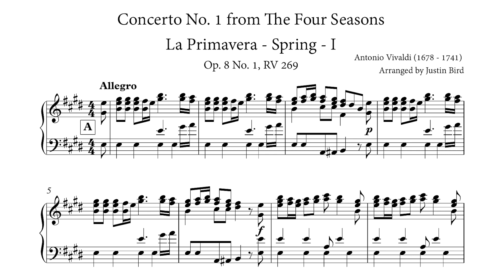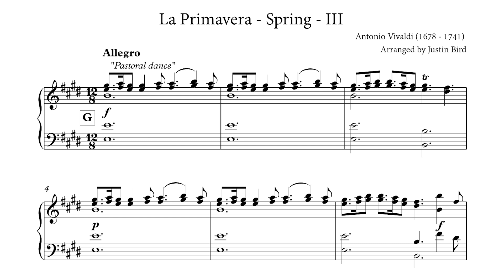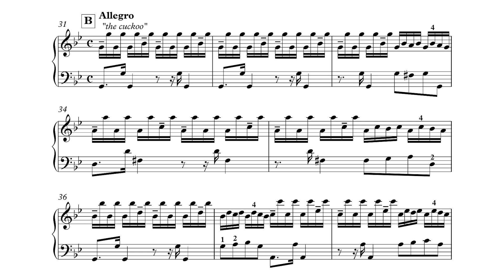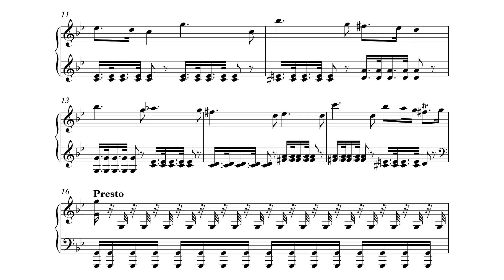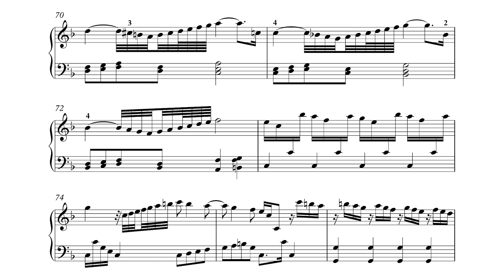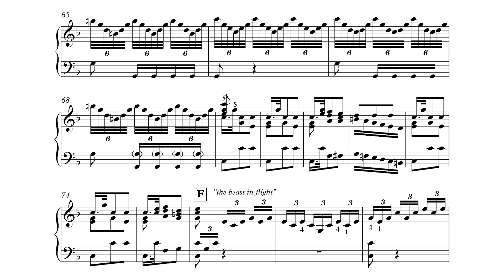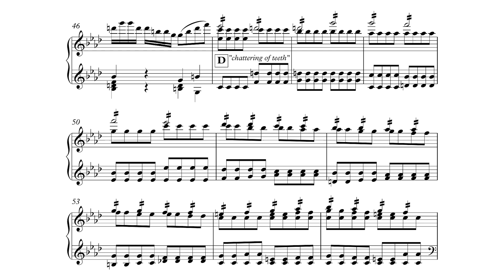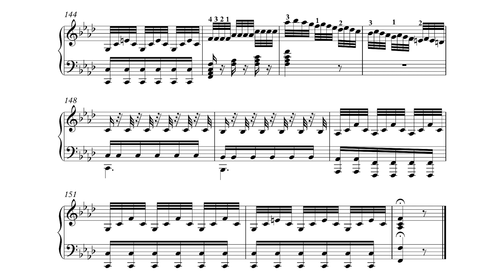Vivaldi-Bird - The Four Seasons (Sheet Music) (Piano Solo Arrangement)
Thanks to Justin Bird for allowing me to use the recording and sheet music of his transcription for solo piano.

"Apart from some incomplete arrangements of select movements, and many recorded versions, there are two complete piano versions printed prior to this one. A recent one by Roberto Novegno, and an older one by Guido Farina published by Ricordi in 1956. Pierre Gouin’s organ arrangement also deserves acknowledgment for being a wonderful arrangement accurately representing Vivaldi’s work. Farina’s version is also a worthy attempt, but rewrites passages too often, often under-representing or over-shooting the pianist's ability. Other solutions to logistical problems result in distasteful octave displacements and un-pianistic writing. This arrangement does not take such liberties nor make such detrimental sacrifices. [...] much has been done to achieve the important balance between representing the original version, and still being a convincing and playable solo piano work."

Concerto No. 1 in E Major, "Spring" (La primavera)
...00:00 I. Allegro
...03:38 II. Largo e pianissimo sempre
...06:28 III. Allegro pastorale

Concerto No. 2 in G Minor, "Summer" (L'estate)
...10:41 I. Allegro non molto
...16:17 II. Adagio e piano - Presto e forte
...19:01 III. Presto

Concerto No. 3 in F Major, "Autumn" (L'autunno)
...21:44 I. Allegro
...27:04 II. Adagio molto
...29:53 III. Allegro

Concerto No. 4 in F Minor, "Winter" (L'inverno)
...33:31 I. Allegro non molto
...37:53 II. Largo
...39:48 III. Allegro

Arranger and Performer: Justin Bird